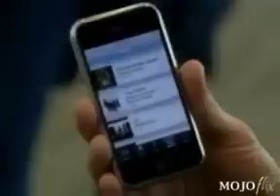Apple I Phone1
closer look of Apple IPhone